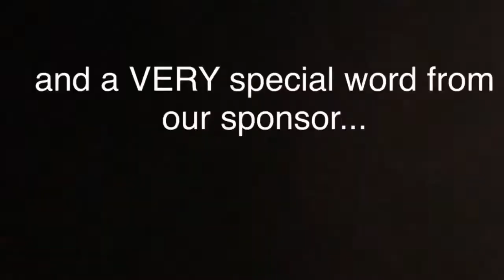Full Stomachs Italian 5 Project (Massimo)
WE MADE CACIO E PEPE LIKE FROM ROME